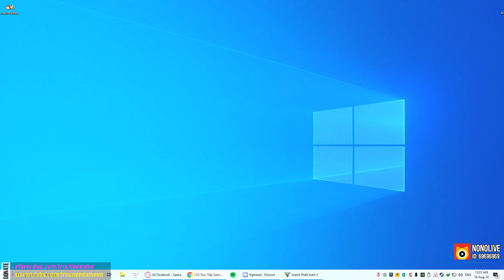VŨ ĐÁ BAY KÈO 2 CỦ, HUNTER PỰC LẮM MÀ KHÔNG LÀM GÌ ĐƯỢC !!! Đạt & Tôi chỉ biết lắc đầu =)))))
Đây là game GTA V Online chơi trên kênh Trực Tiếp Game của tôi - Dũng CT trên Nonolive. Rất mong nhận được sự ủng hộ của ae.